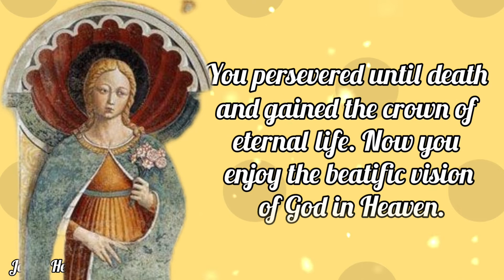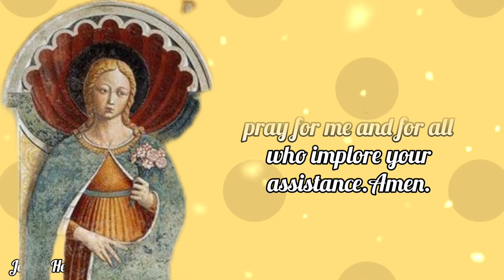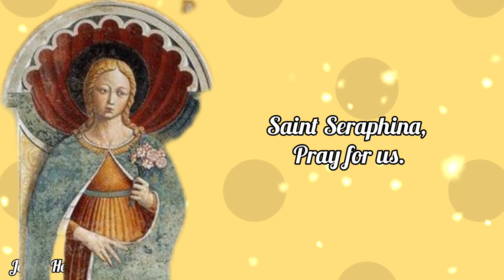ST. SERAPHINA Novena Prayer Day 1 ( ST. FINA ) / Patron Saint of Disabled People and Spinners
DAY 1

Glorious Saint Seraphina, beloved daughter of Mary and Jesus, although in great pain, you served God with humility and confidence.

You persevered until death and gained the crown of eternal life. Now you enjoy the beatific vision of God in Heaven.

Dear Saint Seraphina, make my troubles your own. Speak a word for me to the Immaculate Heart of Mary to obtain by her powerful intercession the grace I yearn for so ardently.

Please obtain for me from God the graces I hope for from the Infinite Goodness of our Blessed Lord, especially. mention your petition.

Saint Seraphina, pray for me and for all who implore your assistance.

Amen.

 MORE ABOUT ST. SERAPHINA ( ST. FINA )

St. Fina or Seraphina, Virgin A.D. 1253 The old town of San Geminiano in Tuscany treasures with special veneration the memory of Santa Fina, a young girl whose claim to be recognized as a saint lay in the perfect resignation with which she accepted bodily suffering.

 She was born of parents who had seen better days but had fallen into poverty. The child was pretty and attractive. Poor as she was she always kept half her food to give to those who were worse off than herself. As far as possible she lived the life of a recluse at home, sewing indeed and spinning during the day, ;but spending much of the night in prayer.

Her father seems to have died when she was still young and about the same time Fina was attacked by a sudden complication of diseases. Her head, hands, eyes, feet and internal organs were affected and paralysis supervened.

 She lost her good looks and became a miserable object. Desiring to be like our Lord on the cross, for six years she lay on a plank in one position, unable to turn or to move. Her mother had to leave her for hours while she went to work or beg, but Fina never complained.

Although in terrible pain she always maintained serenity and with her eyes fixed upon the crucifix she kept on repeating,"It is not my wounds but thine, O Christ, that hurt me".

Fresh trouble befell her. Her mother died suddenly and Fina was left utterly destitute. Except for one devoted friend Beldia she was now so neglected that it was clear she could not live long, dependent on the casual attentions of poor neighbors who shrank from contact with her loathsome sores.

Someone had told her about St. Gregory the Great and his sufferings, and she had conceived a special veneration for him. She used to pray that he, who was so much tried by disease would intercede with God that she might have patience in her affliction. Eight days before her death as she lay alone and untended, Gregory appeared to her and said,

"Dear child on my festival God will give you rest". And it came to pass when her body was removed from the board on which it had rested, the rotten wood was found to be covered with white violets. All the city attended the funeral and many miracles were reported as having been wrought through her intercession. In particular she is said as she lay dead, to have raised her hand and to have clasped and healed the injured arm of her friend Beldia.

The peasants of San Geminiano still give the name of Santa Fina's flowers to the white violets which bloom about the season of her feast day of March 12th.

Hello everyone, Peace be with you. Today i made this content for the FEAST OF ST. SERAPHINA which is on March 12. Patron Saint of Disabled People and Spinners.You can make this Novena anytime you want for your own intentions.

❣❣❣❣ Credits / Sources: ❣❣❣❣

John 11:40